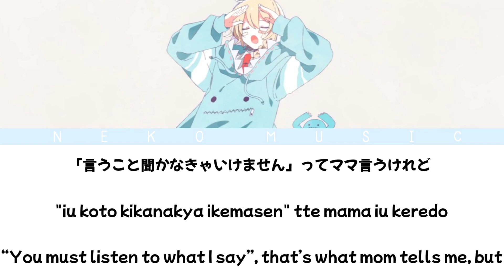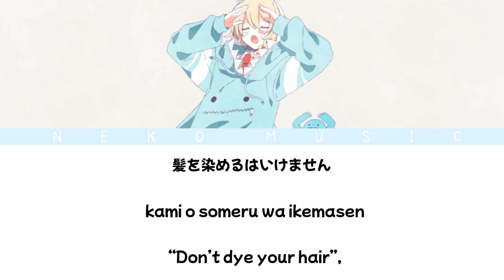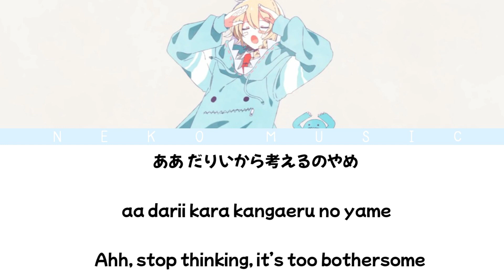「エリート 」Elite Lyrics